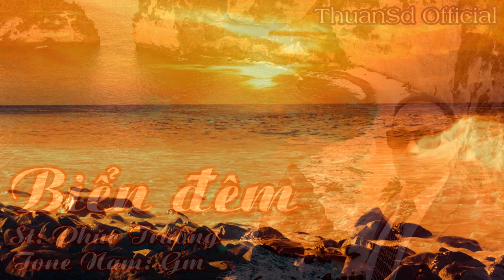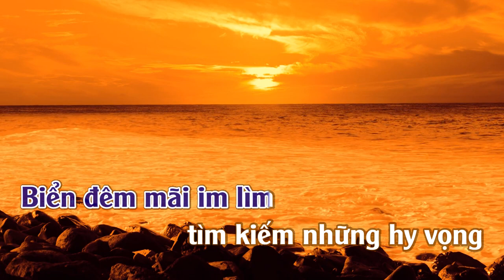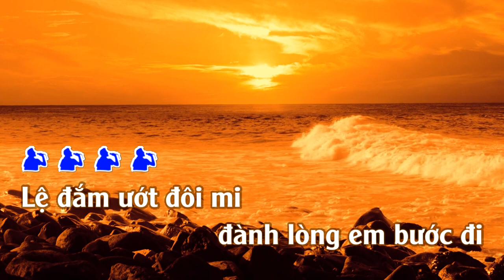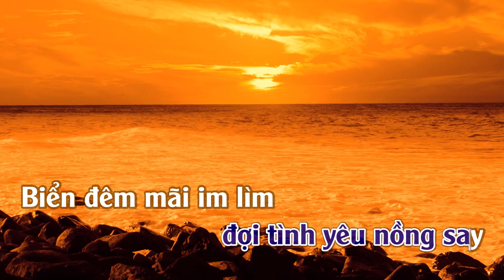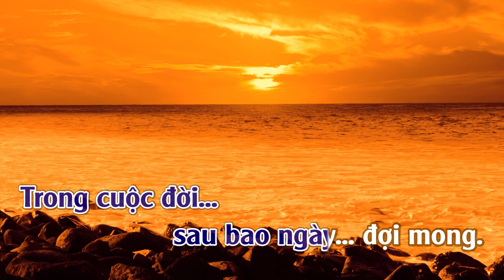Biển Đêm | Karaoke | Tone | Nam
Biển Đêm
Tác giả: Phúc Trường